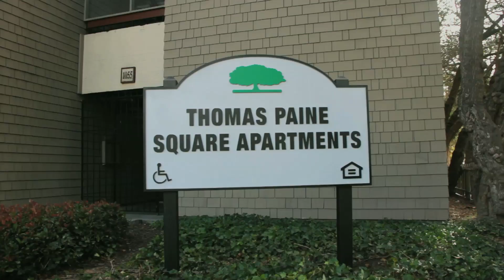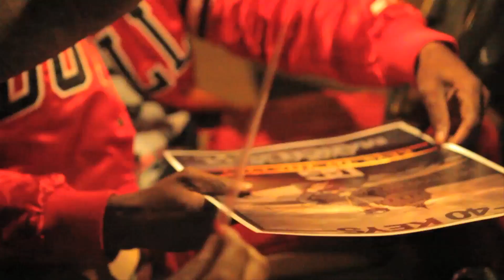40 keys 0 to 100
artist: 40 Keys
song: 0 to 100
film: J.Sutherland